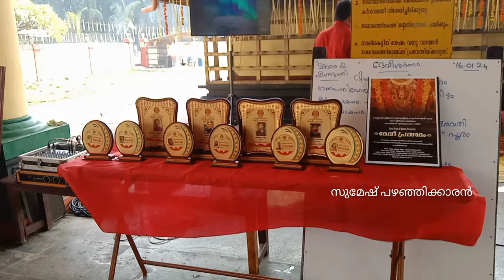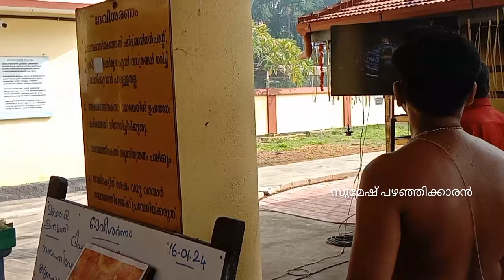ശ്രീ ചിരവറമ്പത്ത് കാവിൽ അമ്മയുടെ ദേവി പ്രസാദം എന്ന ആൽബത്തിന്റെ പ്രകാശന ചടങ്ങിന്റെ ദൃശ്യങ്ങൾ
അമ്മേ നാരായണ ദേവി നാരായണ sumeshpazhanjikaran pazhanji @sumeshpazhanjikaran